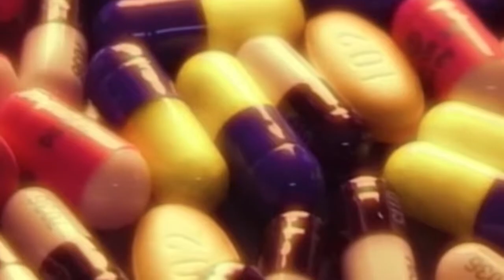Victim Speaks Out at Heroin Summit